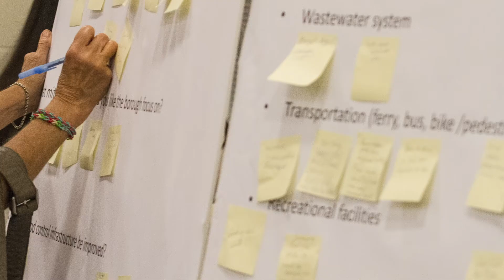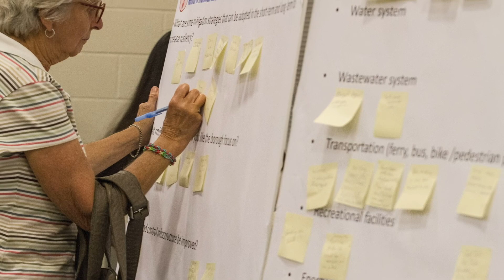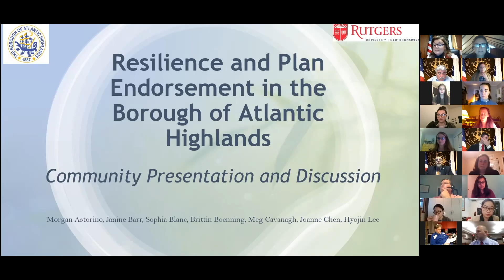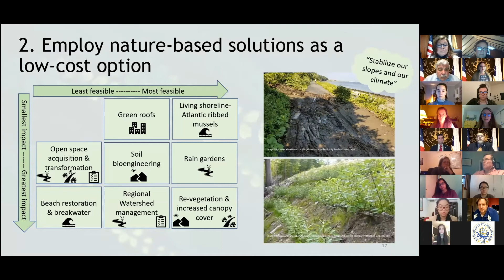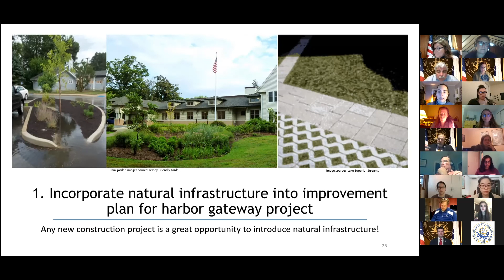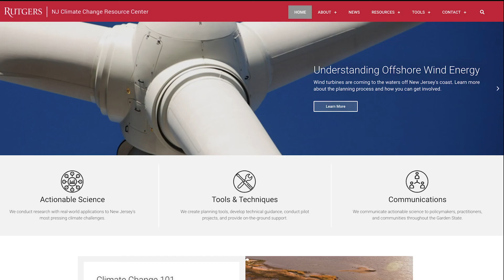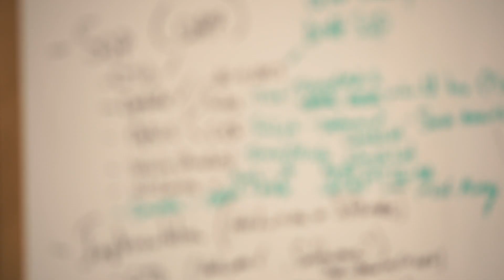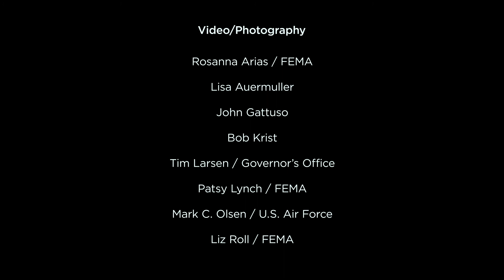Full Version -- Rutgers Coastal Climate Risk and Resilience Overview II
A short video about the Rutgers Costal Climate Risk and Resilience (C2R2) Initiative.